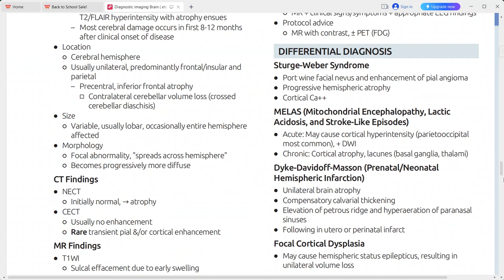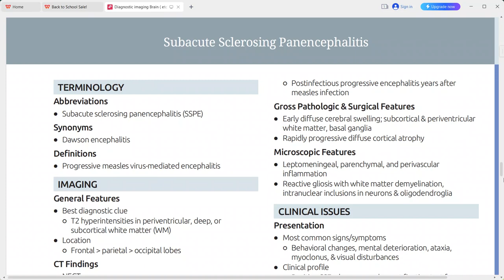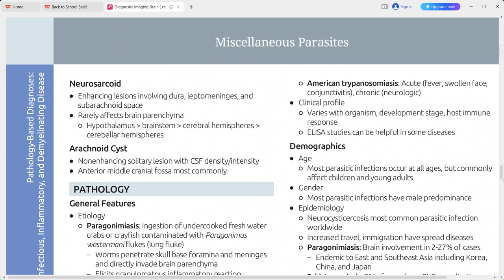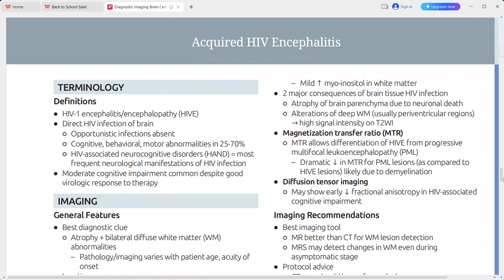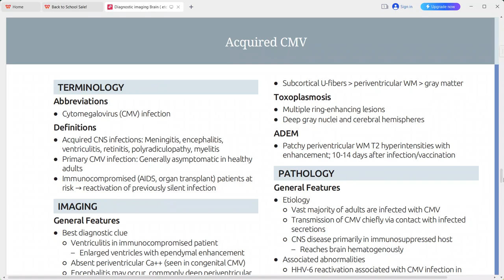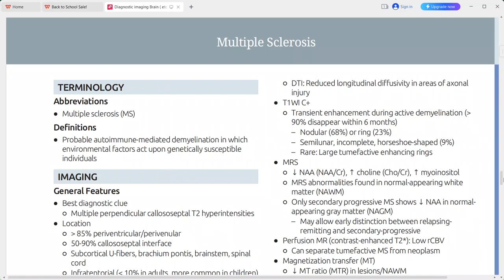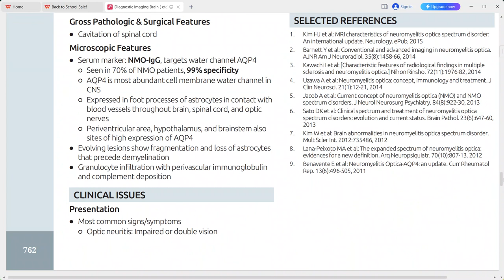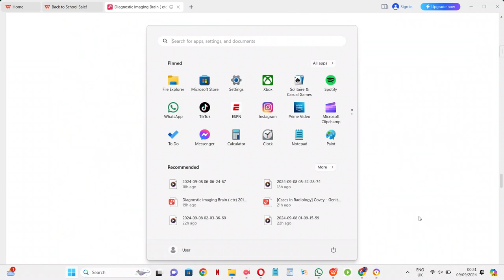BRAIN DIAGNOSTIC IMAGING SERIES